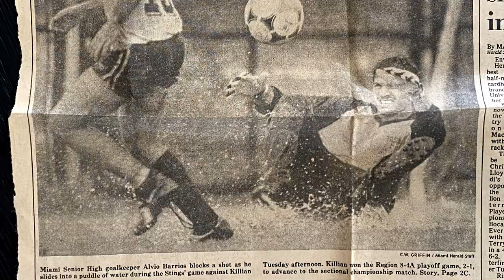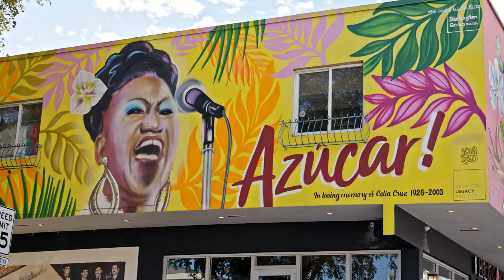Alvio Barrios: Cuban Immigrant to Successful Career at Cisco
The remarkable story of a young Cuban refugee's life and career after immigrating to the USA. Cisco Senior Vice President Alvio Barrios; how his journey influenced his professional development and attitude that life is an adventure. Let's Just Go!